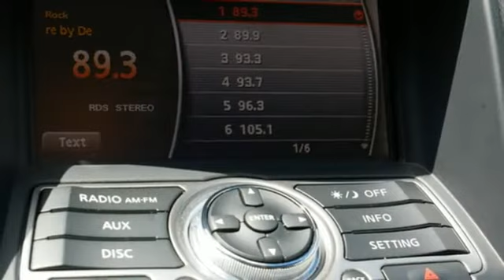2016 INFINITI QX50 Minneapolis MN St-Paul, MN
Year: 2016
Make: INFINITI
Model: QX50
Trim: AWD 4dr
Engine: 225 L V6 Cylinder Engine Cyl.
Transmission: 7-Speed A/T
Color: Graphite Shadow
Interior: Graphite
Mileage: 36944
Stock #: M95531X
VIN: JN1BJ0RR9GM266517
One local owner and no accidents in CarFax in this smaller but luxurious all-wheel drive sport utility! Covered by our FREE Lifetime Powertrain Warranty, it's far less than half of it's original MSRP and we have plenty of financing options available. Heated power leather seats, a power sunroof and so many other nice touches make this a great value! Ask about our exclusive 7-day like-it-or-exchange-it plan too.

Address:
2375 County Road 10